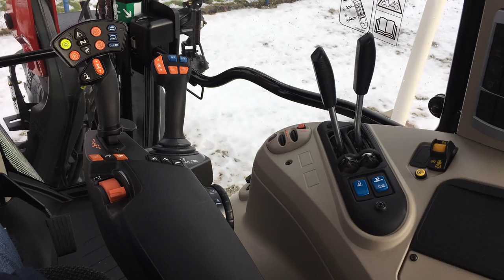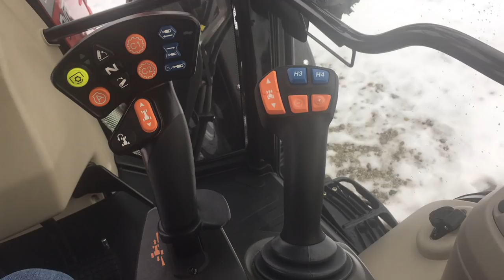Ciągnik rolniczy Massey Ferguson 5709 S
Paweł Łączny z firmy Massey Ferguson Poland zaprezentował na wystawie Polagra Premiery 2018 nowy model ciągnika rolniczego - traktor Massey Ferguson 5709 S.